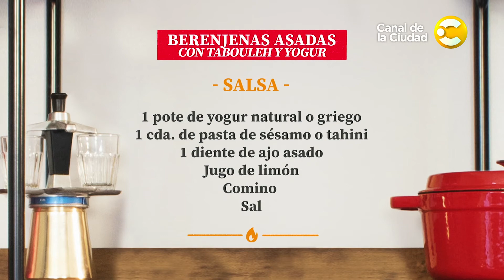Las Recetas de Coco: Berenjenas asadas con tabouleh y yogur - En Casa Cocina Coco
El producto estrella de este capítulo es la berenjena. Coco te explica cómo preparar unas berenjenas asadas con tabouleh y yogur.